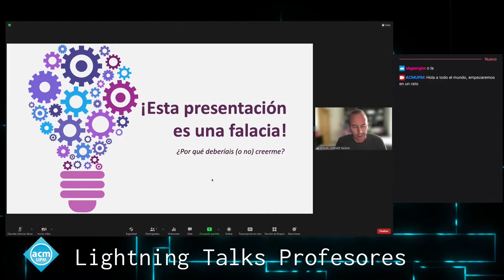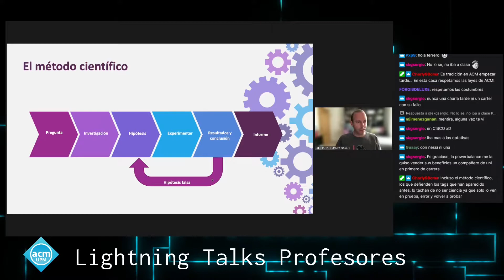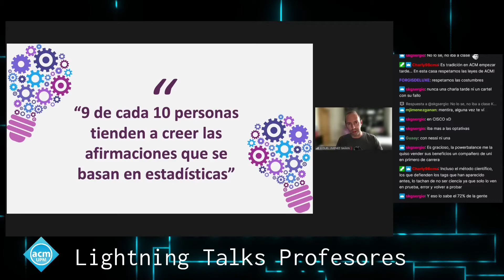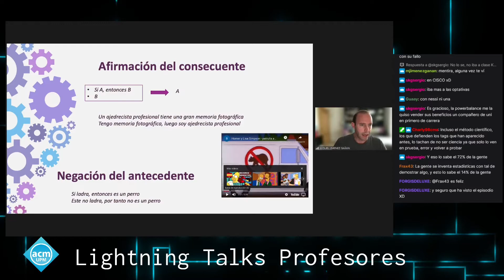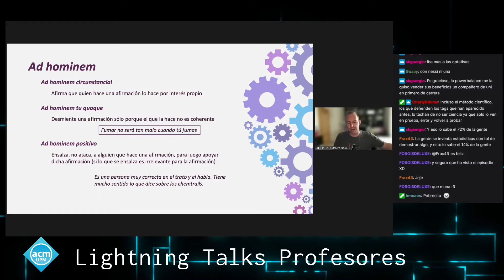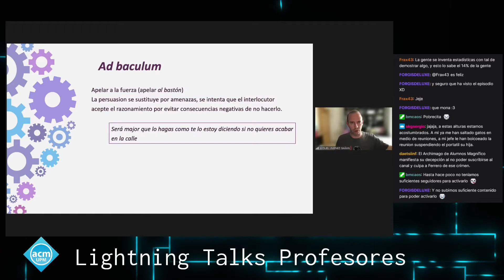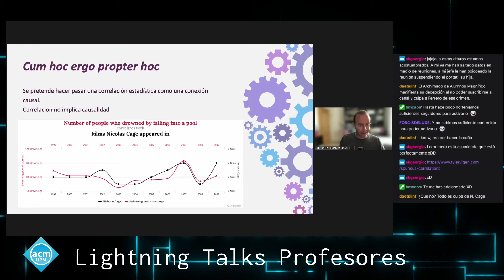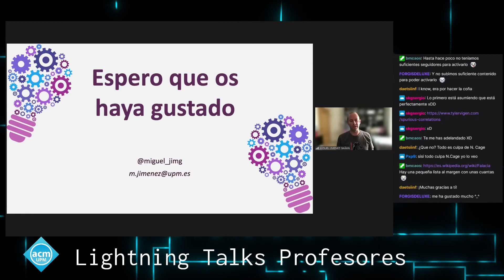Lightning Talks Profesores 2021: ¡Esta presentación es una falacia! - Miguel Jiménez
En esta edición de Lightning Talks de profesores de nuestra escuela se habla mucho de lógica y empezamos con la charla que nos trajo el profesor Miguel Jiménez en la que nos hablaba de las falacias.